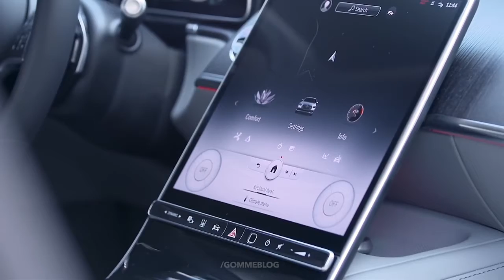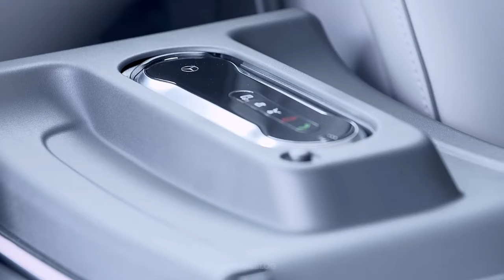Mercedes Benz S 680 | S 680 Interior | Car Factory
The Mercedes Benz S680 Guard 4MATIC is the first Guard saloon from Mercedes Benz with all-wheel drive and is powered by the familiar V12 (M279),with 450 kW/612 horsepower,the base price is $457,100 plus value added tax.The The series S680 Guard 4MATIC celebrated its world premiere at the IAA in Munich.the S680 Guard 4MATIC is one of the most custemor-oriented products from Mercedes Benz thet is because this special-protection model focuses pn people and their safety "says Dirk Feteer,Head of product management S-class"no other series-produced saloon offers the highest protection class for civilian vehicles quite as comprehensively.And at the same time quality and durability are a with the series standard,thanks to extensive development and testing activities the new special -protection version protects what matters.